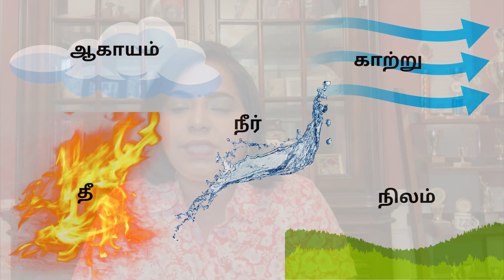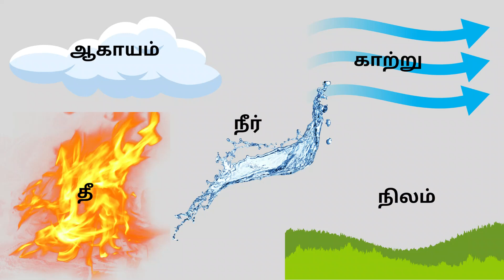Om Namah Shivaya Secrets in Tamil | ஓம் நம சிவாய ரகசியங்கள் | Om Namah Sivaya | Mantra Secrets